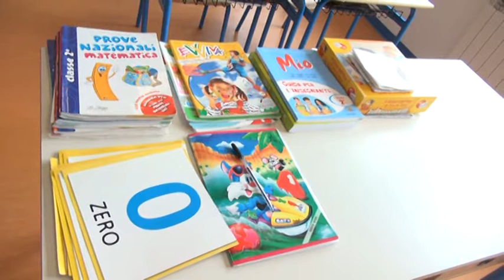Ponte primo Maggio, per uno sciopero si rischia il maxi ponte